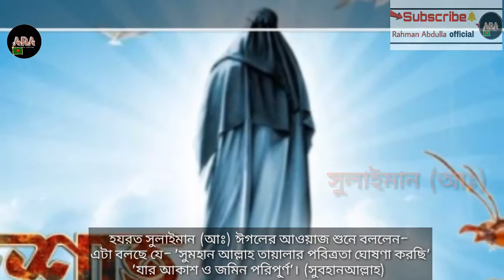পশু-পাখির কণ্ঠে মানবজাতির জন্য উপদেশ বার্তা|| পর্ব- ২|| ARA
বাদশাহ সুলাইমান বা নবী সুলাইমান (আঃ) এর সাথে বিভিন্ন পশু পাখিরা কথা বলতো। তিনি তাদের আওয়াজ বুঝতে পারতেন।

এরকম কিছু পশু পাখির আওয়াজ শুনে বাদশাহ সুলাইমান (আঃ) মানবজাতির উদ্দ্যেশ্যে সতর্ক/উপদেশ বাণী দিয়ে বললেন এই সব পশু পাখিদের কণ্ঠে মানুষদের জন্য উপদেশ রয়েছে।
আর এই আওয়াজের ভাষা যদি মানুষ শুনতে পারতো বা বুঝতে পারতো তাহলে কখনো মানুষ আল্লাহর ইবাদত থেকে বিরত থাকতে পারতো এবং কোন খারাপ কাজ কিংবা গোনাহের কাজে লিপ্ত হতো না!

যদি ভিডিওটি ভালো লাগে তাহলে অবশ্যই ভালোবাসার মর্যাদায় ভিডিওটিতে লাইক, কমেন্ট এবং শেয়ার করবেন।
আমাদের ফেইসকুক পেজে লাইক দিয়ে আমাদের আরো উৎসাহ দিতে ভুলবেন না।